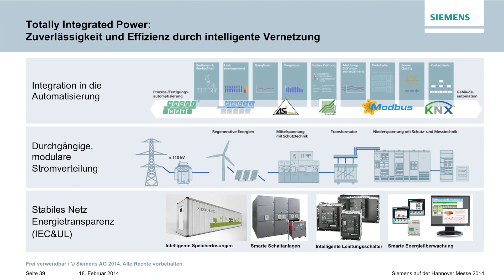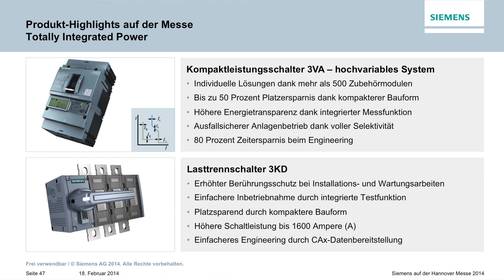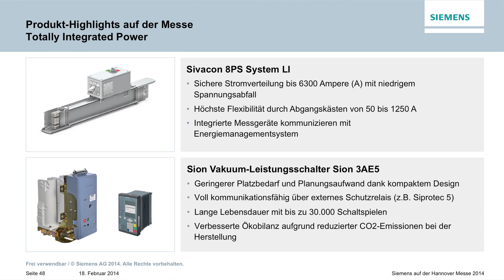Siemens Vor-Pressekonferenz Hannover Messe 2014 (Teil 3)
Making Things Right - Die internationale Siemens-Pressekonferenz im Vorfeld der Hannover Messe 2014 fanden am 18. Februar statt. Siemens gab einen Ausblick auf den diesjährigen Siemens Messe-Stand in Hannover sowie die aktuellen Strategien und Innovationen. Ein Zusammenschnitt der Rede von Ralf Christian, CEO Low and Medium Voltage Division, zum Thema Totally Integrated Power.